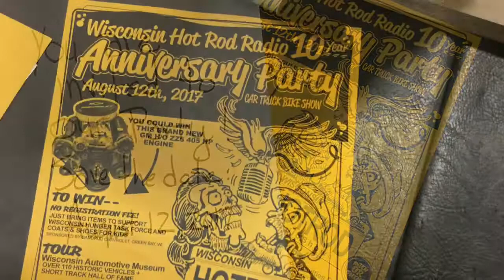Happy 10th Anniversary Greetings From Milwaukee World Of Wheels!